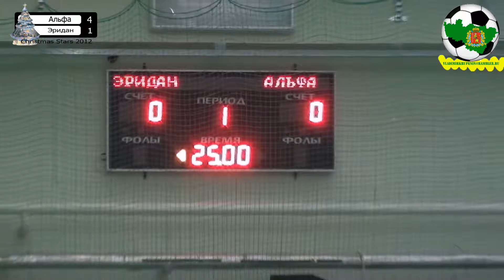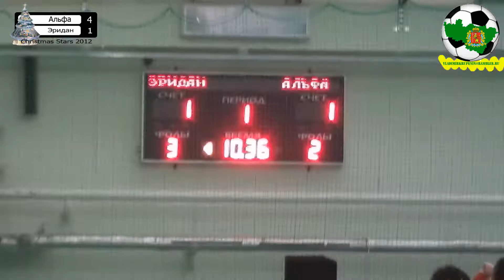Christmas Stars 2012. Альфа - Эридан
Рождественский турнир Christmas Stars 2012
Групповой этап. Группа В